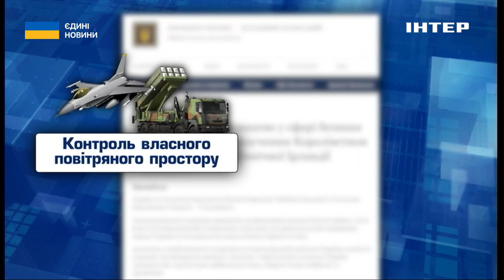"Це стосується певних політичних процесів у країні": Олексій Кулеба прокоментував угоду з Британією